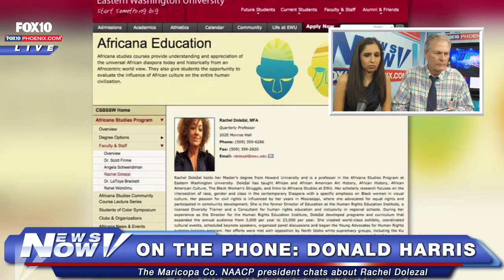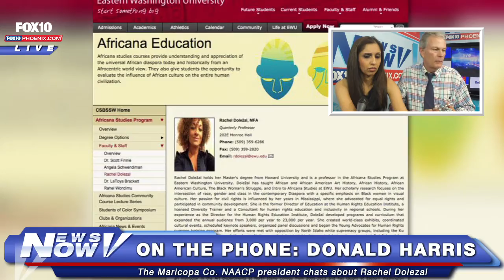FNN: White NAACP Leader Donald Harris Talks About Rachel Dolezal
This afternoon on FOX10 News Now: Steve Krafft and Samia Khan chat with Donald Harris, the president of the Maricopa County NAACP. Harris' name has been brought up amid the Rachel Dolezal scandal, as Harris is a white, Jewish man leading the NAACP. The difference between the two? He never hid his race or lied about it.